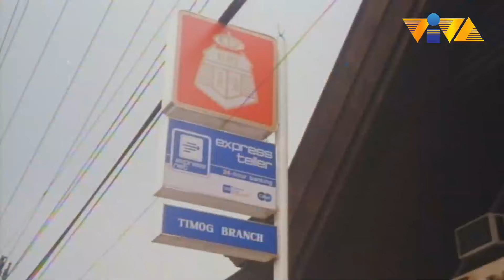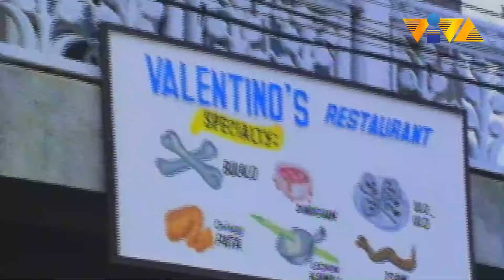The Best of VIVA Comedy #94 | Films Starring Leo Martinez, Joey De Leon and Rufa Mae Quinto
Itikom mo na lang ang bibig mo kung ayaw mong madisgrasya.

SPO1DonJuan:DaDancingPoliceman AngMisisKongHoodlum MahalKita:FinalAnswer!